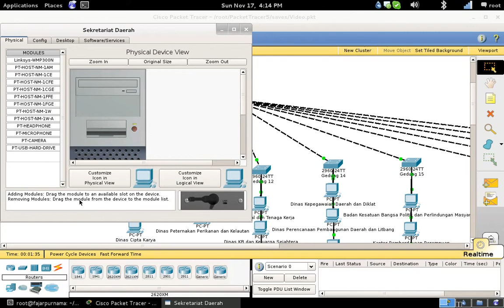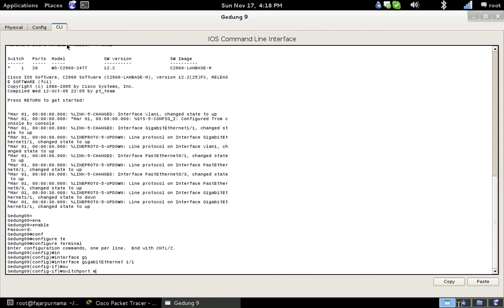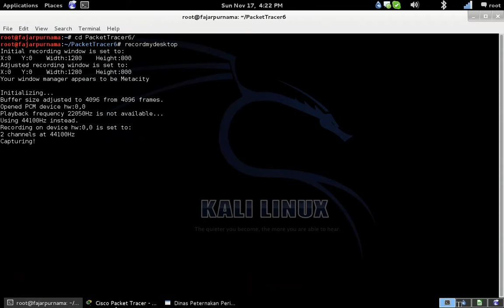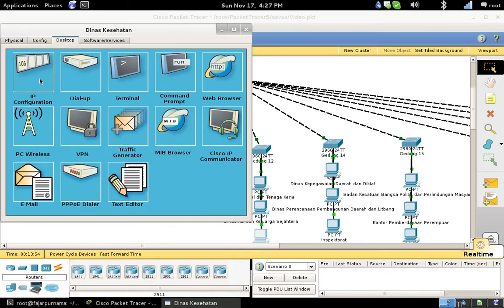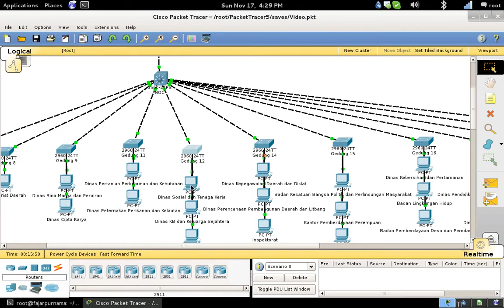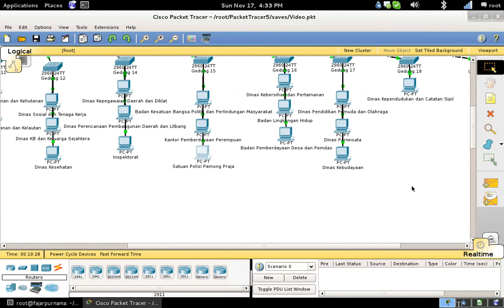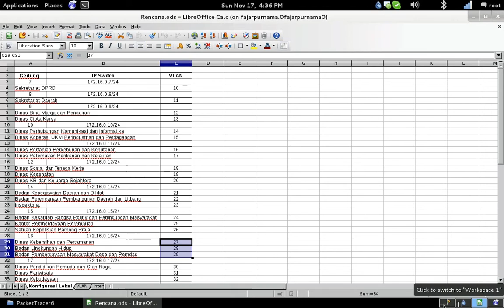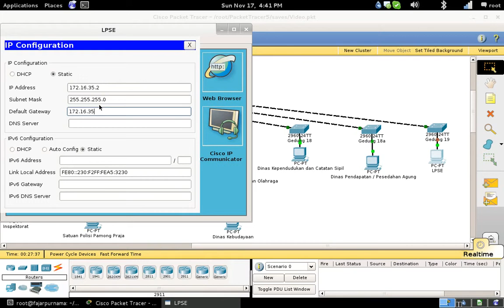9 Connection Testing Packet Tracer (PUSPEM Badung)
This is a Cisco Packet Tracer Tutorial base on my Undergraduate Practical Work Report

00:00 Gedung 8 connection testing
04:05 Gedung 9 switchport mode
06:10 Gedung 9 pc ip address setting
06:30 Gedung 11 switchport mode
08:00 Gedung 11 pc ip address setting
11:40 Gedung 12 switchport mode
13:20 Gedung 12 pc ip address setting
14:00 Gedung 14 switchport mode
15:40 Gedung 14 pc ip address setting
16:45 Gedung 15 switchport mode
18:30 Gedung 15 pc ip address setting
19;35 Gedung 16 switchport mode
21:10 Gedung 16 pc ip address setting
22:40 Gedung 17 switchport mode
24:20 Gedung 17 pc ip address setting
25:10 Gedung 18 switchport mode
25:50 Gedung 18 pc ip address setting
26:05 Gedung 18a switchport mode
26:45 Gedung 18a pc ip address setting
27:05 Gedung 19 switchport mode
27:45 Gedung 19 pc ip address setting